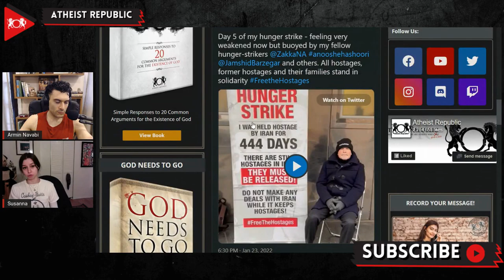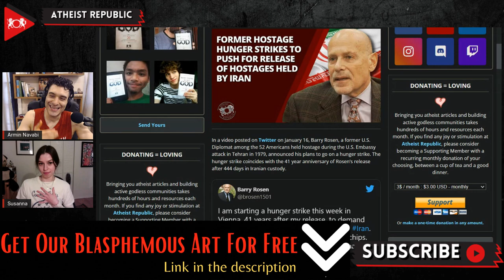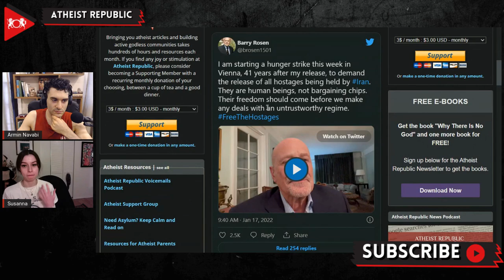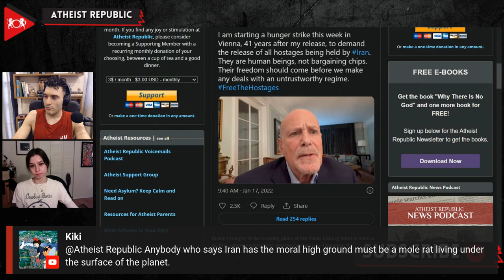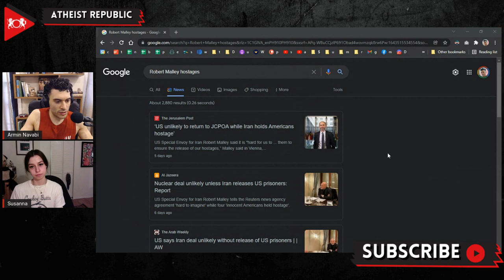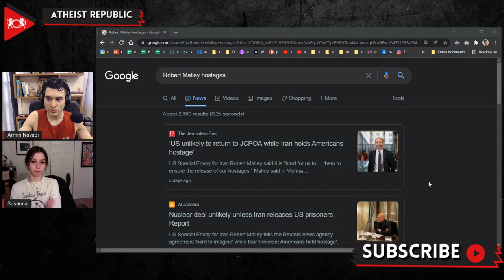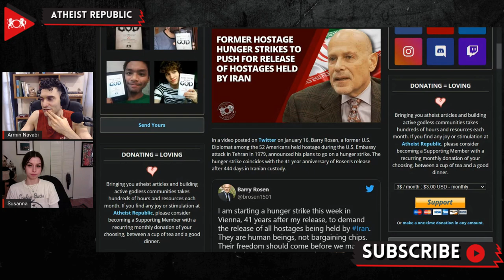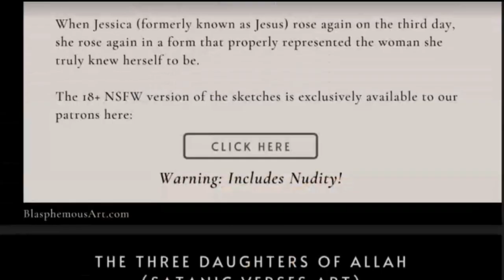Former Hostage Hunger Strikes For Release Of Hostages Held By Iran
On January 16th, Barry Rosen, a former U.S. Diplomat who was among the 52 Americans who were held hostage from 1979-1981 after the attack on the U.S. Embassy in Tehran, announced his plan to conduct a hunger strike. The hunger strike coincides with the 41-year anniversary of his release from captivity. To conduct his protest, the 77-year-old flew to Vienna, Austria where the Iranian nuclear deal negotitians are being held. He stated, “My message is simple, no deal with Iran unless the hostages are free,” referring to the many foreigners and Iranian dual-nationals that are falsely charged of espoinage and imprisoned by Iran, to be used by the regime as political bargaining chips on the world stage while their health deteriorates. Rosen ended his hunger strike after 5 days on January 23rd, upon the insistence of his family and the United States Special Envoy to Iran. Others took up on the hunger strike on his behalf, including two hostages currently imprisoned by the Iranian regime, Anousheh Ashouri and Kamran Ghaderi.

Source
Former Hostage Hunger Strikes To Push For Release Of Hostages Held By Iran